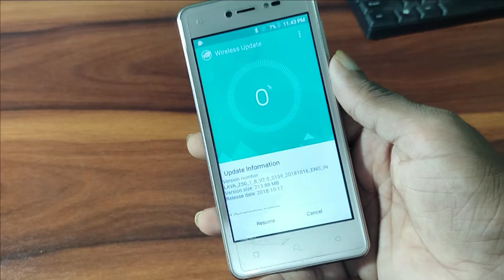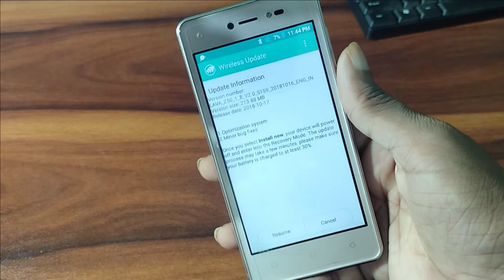How to Update software in Lava z50, Android mobile mein system software update kaise kare